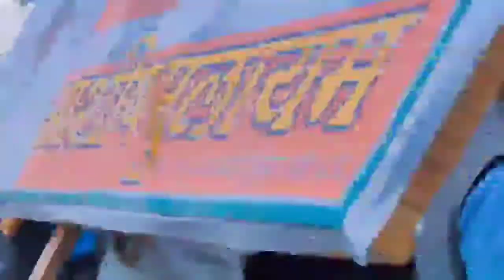बदलापुर में रथ यात्रा 🤳|| पूर्व मुख्यमंत्री अखिलेश यादव जी आगमन मे🤝 || हजारों लोगों की संख्या 😱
hello friends
 इस विडियो में आप सभी को (पूर्व मुख्यमंत्री अखिलेश यादव जी)
की रथ यात्रा का आगमन दिखाया गया है,।
विधानसभ 364 के पूर्व विधायक (ओम प्रकाश बाबा दुबे जी )
से मिलने

Hello,
Friends I live in UP.Jaunpur District
On my channel. Harish Prajapati Desi Vlog Xyz, New content ke sath me

छोटे से गांव का बड़ी सोच रखने वाला एक Vlogger हूं।🤗

आप सभी अपना प्यार और आशीर्वाद बनाए रखना कुछ बड़ा करने की सोच लेकर आया हु।

Harish Prajapati